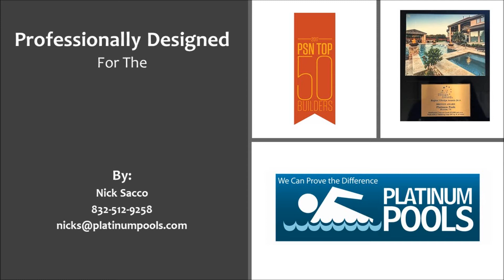Platinum Pools for the Streeter Family by Nick Sacco